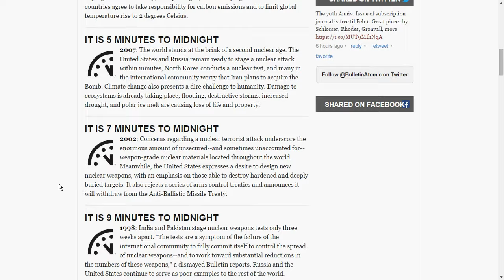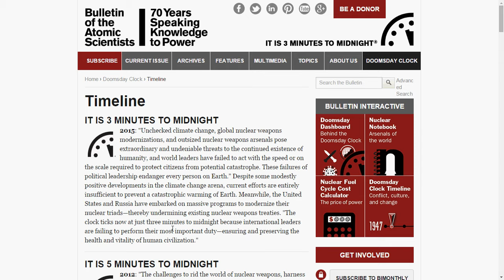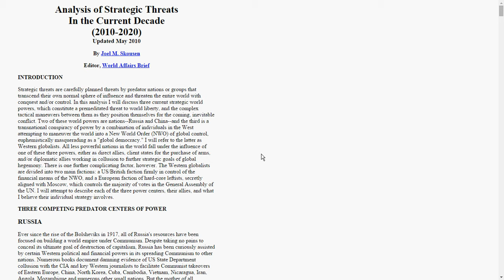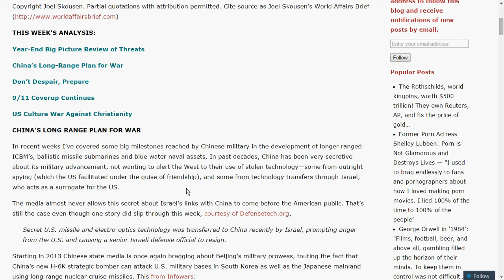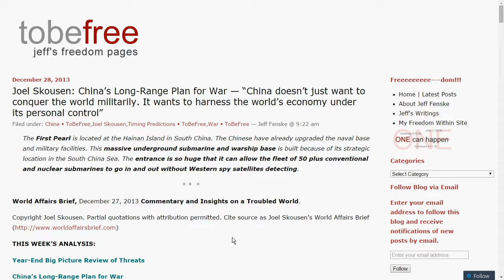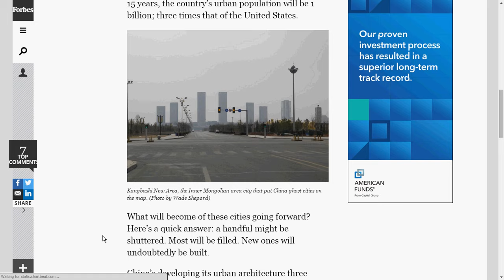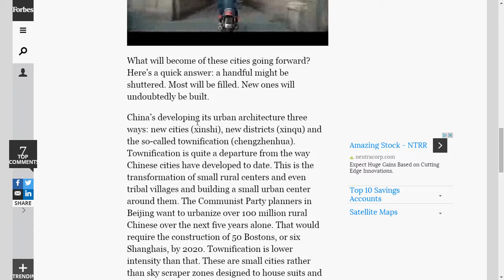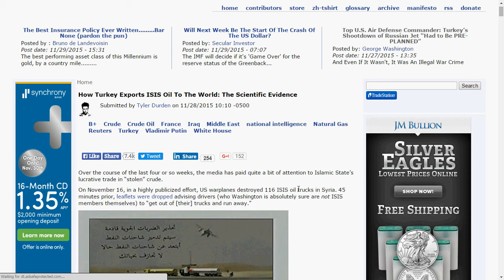Doomsday Scenario: 3 Steps Away From Annihilation - World War III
As tensions rise in Syria between ISIS and the Rebels tensions mount between Turkey and Russia.  World War III may be inevitable at some point.   Meanwhile Saudi Arabia does no fighting but stimulates the war by funding terrorist who now fund themselves through pirating oil.